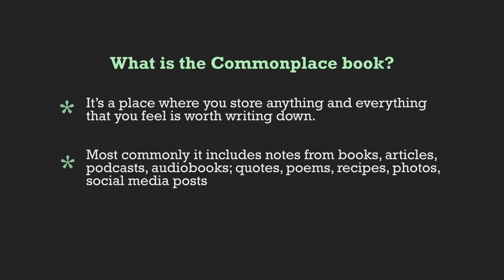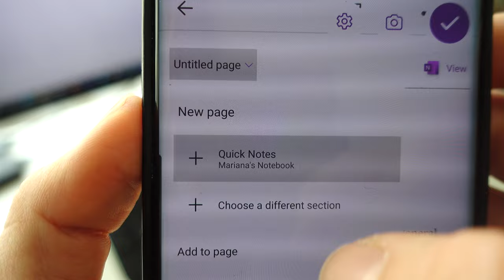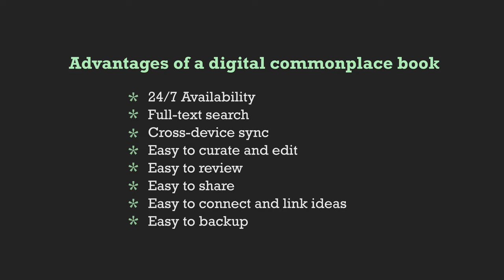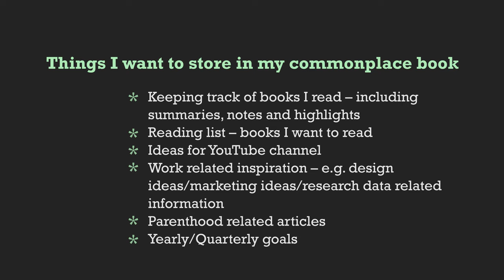Creating DIGITAL COMMONPLACE BOOK - taking notes from books you read and keeping them organized!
Digital Commonplace Book - a place where you keep anything and everything worth writing down. Learn what commonplace book is, what the advantages and benefits of having one are, how to start one, what categories to create, and see who else had a commonplace book on their own. Use this to take effective notes from books you read and even more importantly, do it in an organized way so that you can easily find your notes anytime you need them.

How to get most out of  books you read - change your life with my reading strategies

I post videos twice a week - every Tuesday and Saturday. I focus on getting you tips on how to improve your life, get the most out of it, reach your goals and your full potential. I love learning and creating and I want to share with you things that I believe may improve your life. I believe that only if we step outside of our comfort zone on a regular basis, can we reach our full potential. I want to push myself (and you, if you allow me) physically and mentally. Join me on this exciting journey!